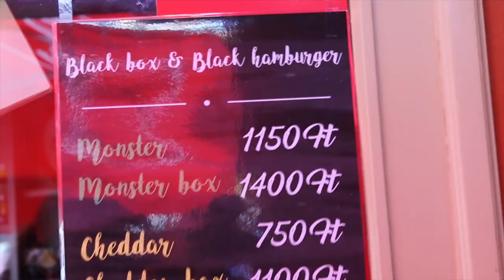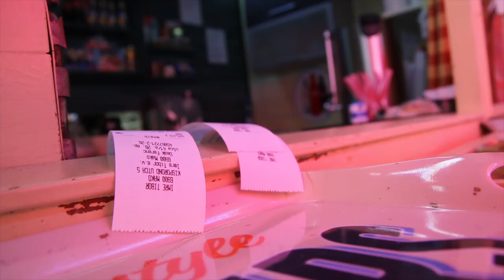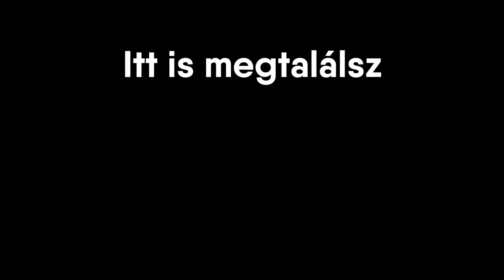Fekete HAMBURGER és a RÉSZEG RIPORTER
HA SZERETNÉL KÜLDENI NEKEM LEVELET VAGY CSOMAGOT, AZT ERRE A CÍMRE KÜLDHETED:

6900 Makó, Kálvária u. 124.